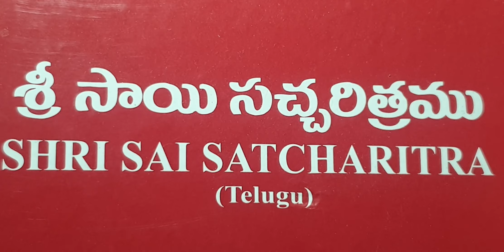శ్రీ సాయి సచ్చరిత్ర అధ్యాయం 1